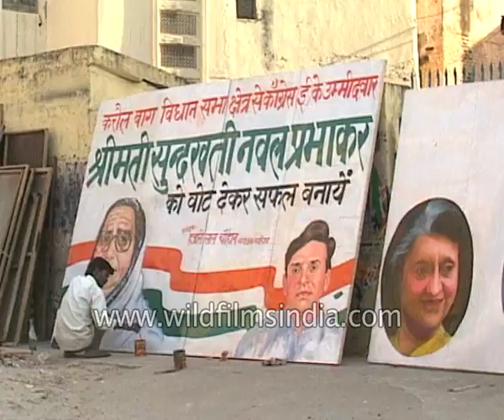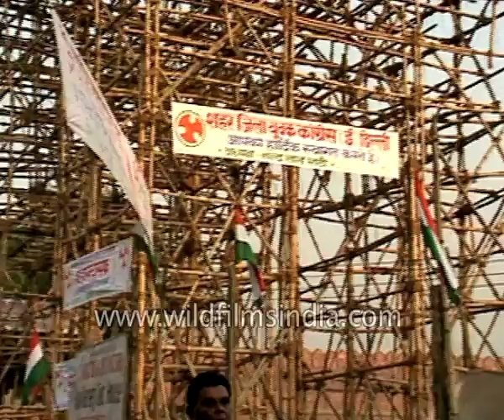Indian Congress party pre-election propaganda arrangements from 1990's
Indian kids tie Indian Congress party flags on their bicycles before the elections. See a person rides his bicycle with a Congress party flag while an Indian painter paints the election hoarding of Sunderwati Naval Prabhakar. See the arrangements of people's assembly by Congress party near Red Fort in Delhi.